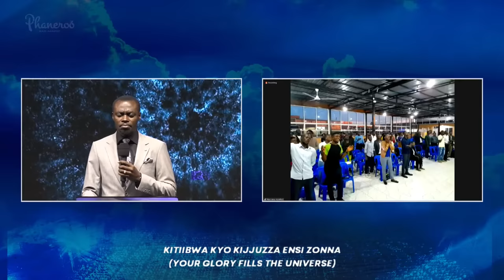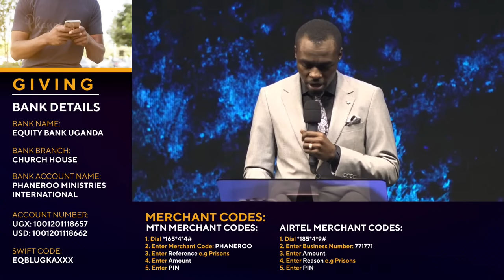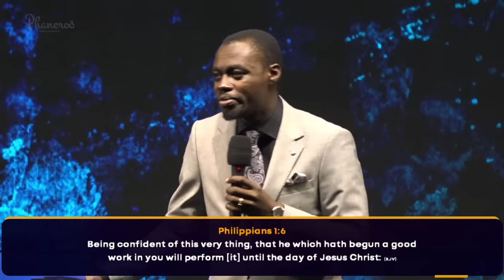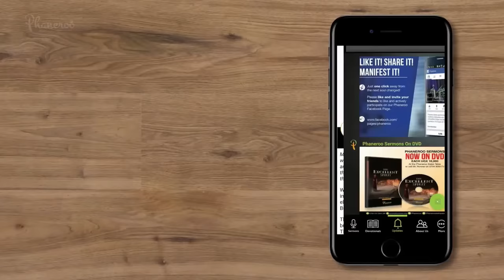Greater Things Are Yet To Come | Phaneroo 403 Service | Apostle Grace Lubega